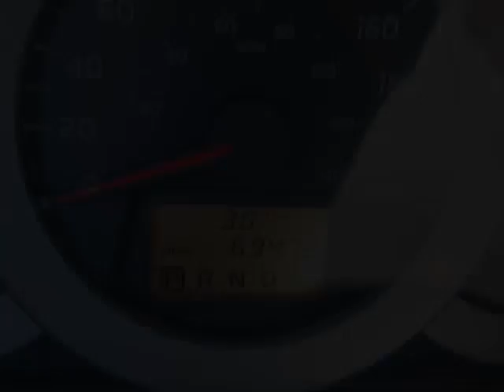Whitby Toyota - 2012 Toyota RAV4 Base I4 2WD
Whitby Toyota - 2012 Toyota RAV4 Base I4 2WD U13395